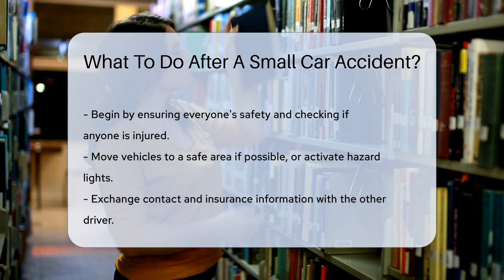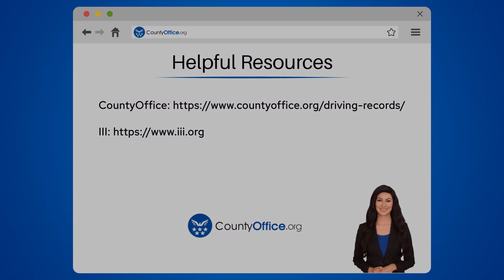What To Do After A Small Car Accident? - CountyOffice.org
What To Do After A Small Car Accident? Navigating the aftermath of a car accident, no matter how small, can be stressful. Our latest video offers a step-by-step guide to help you handle the situation with ease and ensure your safety and legal rights are protected. From assessing the safety of everyone involved to documenting the incident and contacting the necessary services, we've got you covered.

We also emphasize the importance of notifying your insurance provider and considering a medical evaluation, as some injuries may not be immediately apparent. Don't let a minor accident turn into a major headache; watch our video for all the essential information you need.

Remember to stay informed and prepared for any situation on the road.